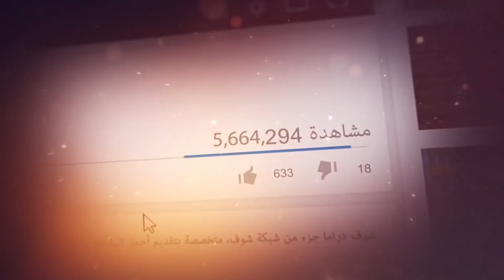هو انا ليسه عملت حاجة 😍😍 مسلسل خطوط حمراء شوف دراما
بدعمكم نكبر❤ ادعمونا عبر الاشترك بالقناة بالضغط على الرابط: goo.gl/bvXqs9 مقطع من مسلسل خطوط حمراء,رابط المسلسل كامل: youtu.be/hFqb8ewUmP0